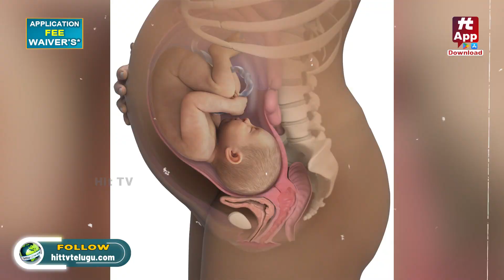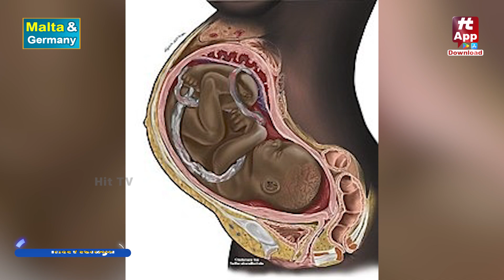56ఏండ్లు పిండాన్ని మోసిన 81ఏళ్ల మహిళ..! | Viral News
Watch : 56ఏండ్లు పిండాన్ని మోసిన 81ఏళ్ల మహిళ..! | Viral News | Hit TV Telugu News